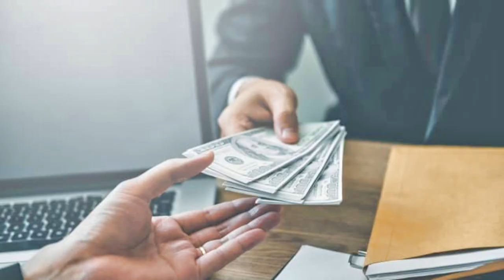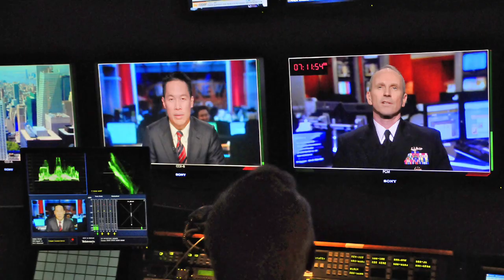END OF LIBIYA | GENERAL MUHAMAR GADAFI